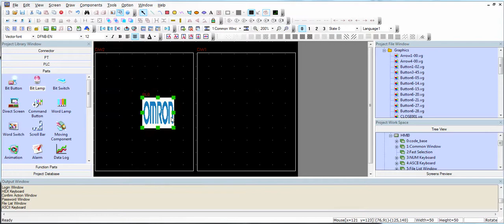Omron NB-Designer how to add custom image bmp gif jpg png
Video describes how to add image with bmp/gif/jpg/png extension in NB-Designer project